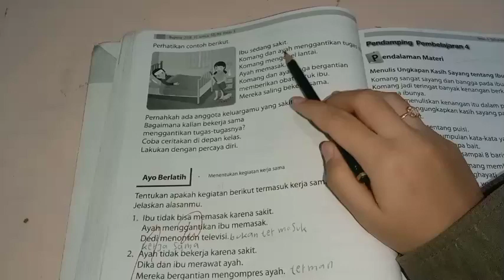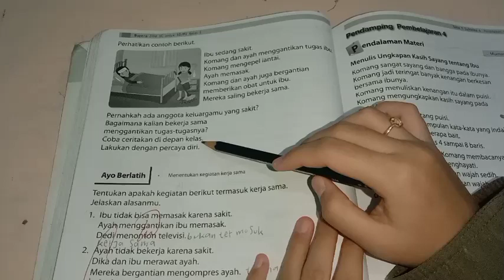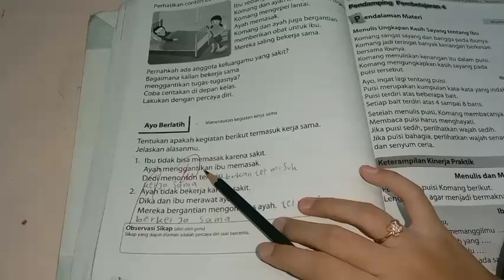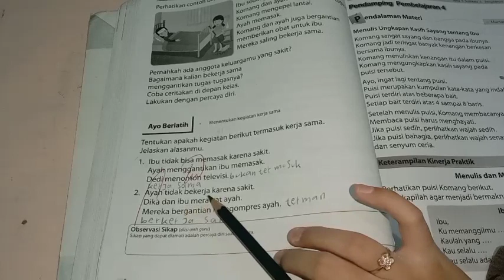BUPENA 1C KELAS 1 SD/MI